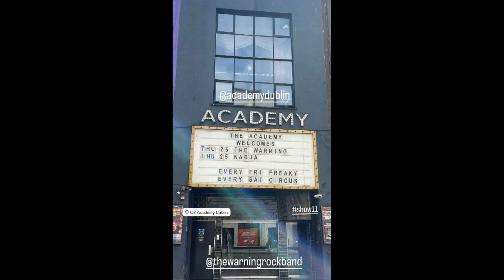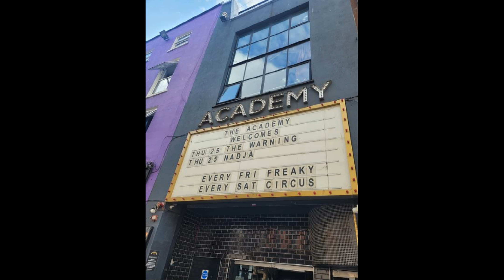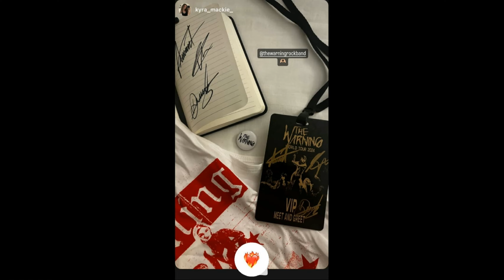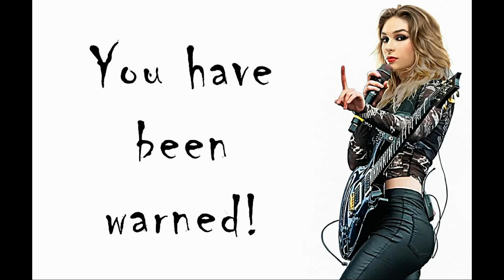The Warning - "Aftershow Film" - Liverpool, UK to The Academy - Dublin, Ireland - July 24 & 25 2024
Video Credit: @baddestfemaleart @thewarningfamily @the_warning_mania @Anthony Diaz on Facebook @disciple.of.ale @disciple.of_dany @elias.naime @eliasnaimev @Mike Pollard on Facebook @Juan Manuel Olivares Ojeda on Facebook @disciple.of.pau @leobuebcn @petuniasmicrosd @Pete Draper on Facebook @the_newguy_gtrandbasstech @thewarning_aust @Wayne Wilson on Facebook @Nick Witting on Facebook @Les Spiers on Facebook @thewarning.germany.deutschland @Neil Crowther on Facebook @Kenneth Slaughter on Facebook @chris_nutton @thewarninguk @Daniel Gonzalez Dumas on Facebook @seegertime @conor_tobin1816 thewarningband danyvillarreal paulinavillarreal alejandravillarreal thewarningrockband @carlos90z @laloplaza @luis.thewarning @monyvelez.tw @hogweva @dany.thewarning @alejandra.thewarning @paulina.thewarning @sely.unhermano @the_newguy_gtrandbasstech @rjoffroy @aguitrip

Audio Credit: @IcicleWorker "MORE" @ Camp & Furnace - Liverpool, UK - July 24, 2024 -   @danidumas "Sharks"/"Narcisista" @ The Academy - Dublin, Ireland - July 25, 2024